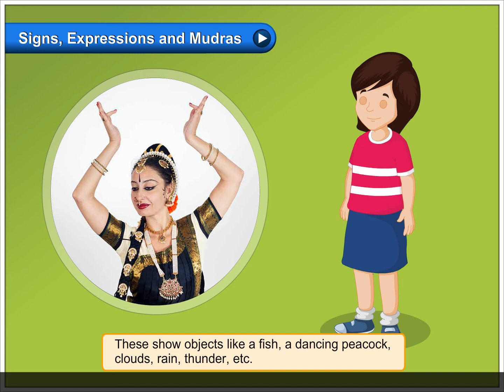Signs, Expressions and Mudras | Environmental Studies Class 3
In this video, you will learn all about Signs, Expressions and Mudras.
Some people with special needs convey their feelings and thoughts through signs. They also use different facial expressions to communicate their feelings.
In Indian classical dances, hand gestures, also called Mudras, play a very important role. Each mudra denotes something specific. Dancers use these for telling stories without using words. These show objects like a fish, a dancing peacock, clouds, rain, thunder, etc.